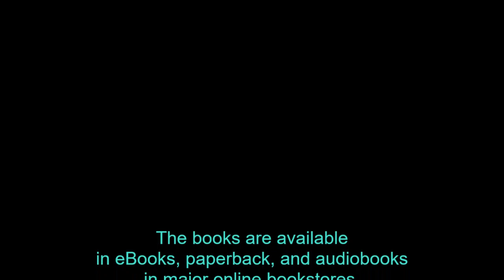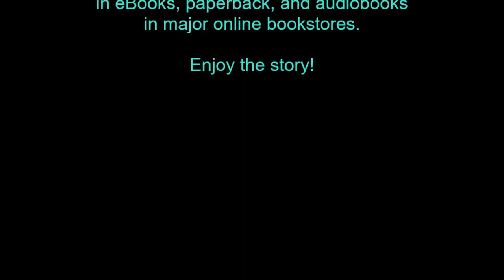What is Magical Realism?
Is magical realism Literary fantasy or Fantastic Literature?
Magical realism is a literary genre that has gained immense popularity over the years due to its ability to blur the lines between reality and fantasy. It is characterized by the use of magical or supernatural elements in an otherwise realistic setting, blending elements of fantasy and the supernatural with the real world.